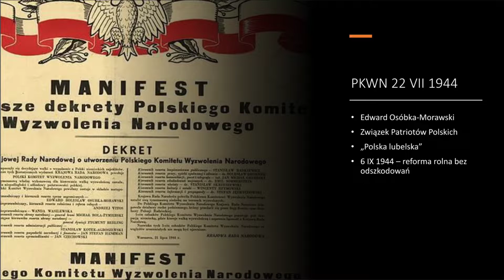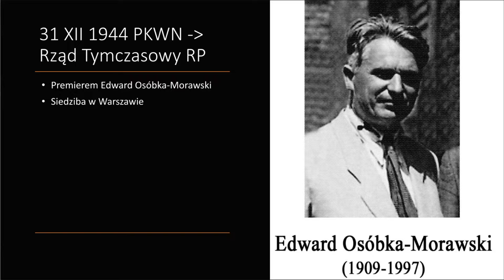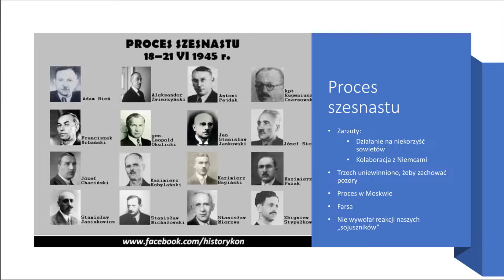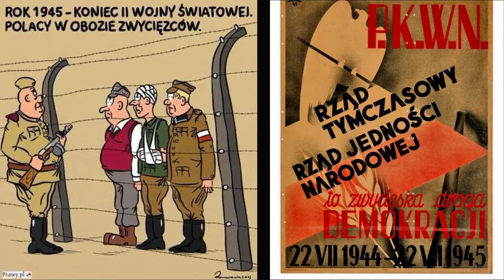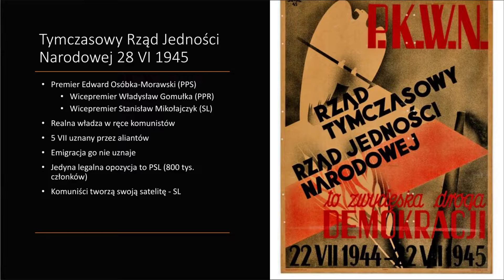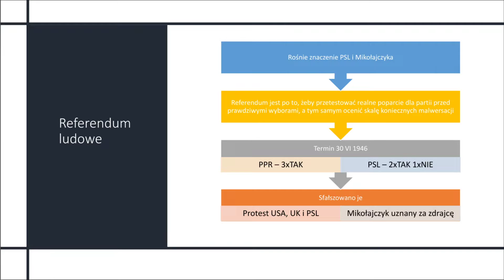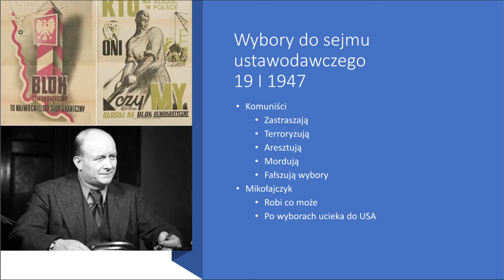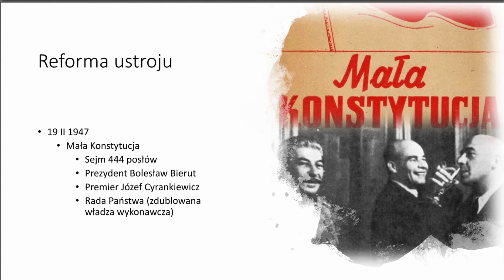#7 Zdalna historia - Montowanie reżimu komunistycznego w Polsce 1944-1947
Montowanie reżimu komunistycznego w Polsce 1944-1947